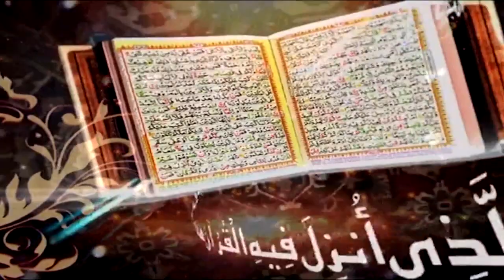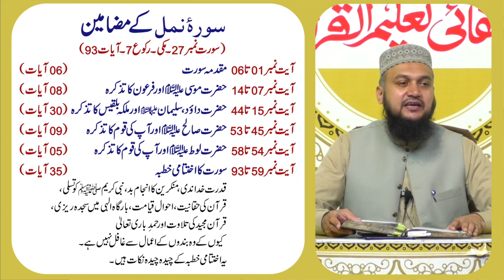Surah An-Naml Ayat 01 to 06 | Taaruf aur Muqadma Surat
Introduction and Muqadma Surah An-Naml

Ahbab-e-Mustafai